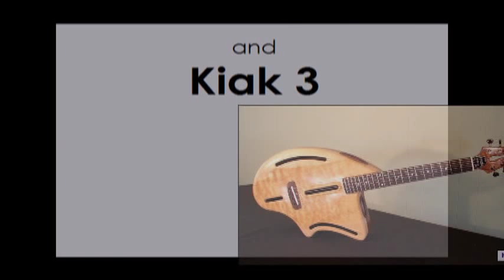KOZM Ergonomic Acoustic Guitars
The KOZM "Kiak 1" and "Kiak 3" demonstrated by Portland Guitarist Billy Lindsay.
Both Guitars are designed with computer assistance, and fabricated with a computer controlled router.  Maple fronts, mahogany backs, 24.75" scale lengths.